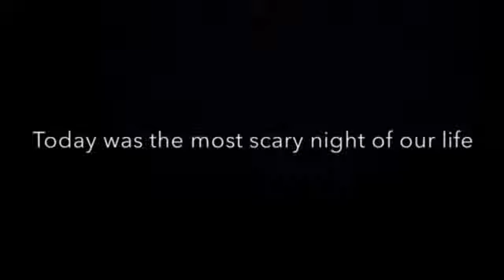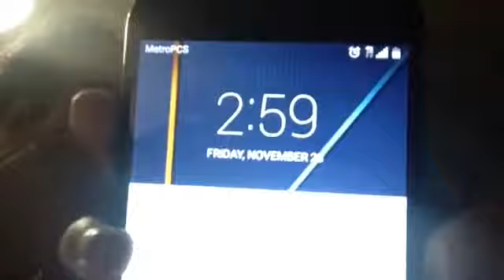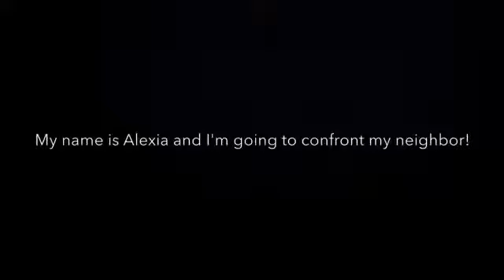3:AM slime challenge (gone extremely rong) I talked to the neighbors!